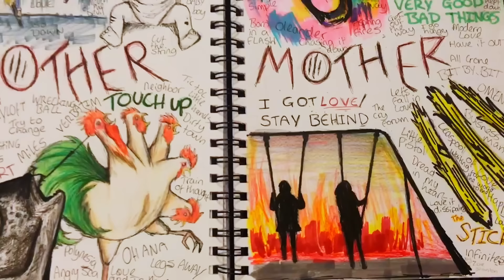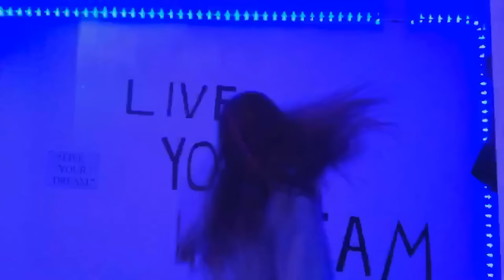Mother Mother - I Got Love - Official Music Video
Official Music Video for Mother Mother - I Got Love

Thank you from the bottom of our hearts to everyone for all of your submissions for this video! There were nearly 4,000 - unbelievable! We are so grateful to each and every one of you for the time and effort you put in to make this video possible. And to everyone who didn’t make the final edit - we want to give you a huge shout out and let you know we see you, we love, and we appreciate you. You're so integral to this community. So thank you to all who participated, this video is a true celebration of our MM family.

Concept by Ryan Guldemond & Mother Mother
Directed & Edited by David McDonald
Produced by BOLDLY
Colour by David Tomiak
Created in collaboration with YOU

Lyrics:
I don’t gotta god I can call my own
And I don’t gotta body that feels like home
Don’t gotta job
Don’t gotta buck
Don’t gotta house
Don’t got no throne
Don’t gotta plan
Don’t gotta chance
Don’t see a hand
To hold my own
But I got love
So I rock my pain
Like a baby child
And I know that we’ll be alright
Alright, alright, alright
Cuz I got love
I got my heart that’s just beating around the clock
And I got my family as fucked up as they are
Everything could fall away
Society could burn in flames
But I won’t need my arms or legs
Or eyes to find my way
And I got my heart my heart my heart my heart my heart
And I got my family as batshit as they are